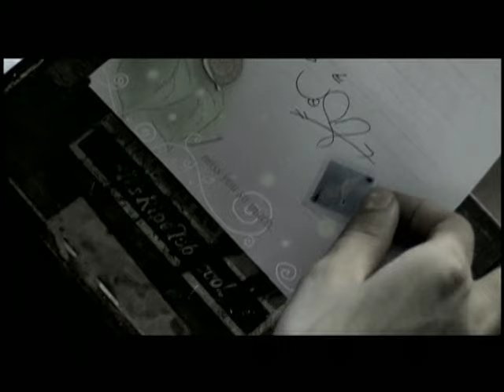南拳媽媽(Nan Quan Mama)-笑著流淚Xiao Zhe Liu Lei (Official Music Video)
2007[藏寶圖]
2.笑著流淚   ISRC CODE: TWC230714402

作詞：宋健彰(彈頭)
作曲：張傑

(合唱) Oh ya~ ya~ Oh ya~ ya~ ah~

(彈頭) 偶爾會上演 催淚的情結 但劇終這天 卻太快就上演
風迎面吹 淚卻逆著非 愛恨的中間 沒有平衡點

妳的一切 對角線侵略 對立了畫面
切割從前 說好不流淚 卻剩兩行淚 笑著流淚

淚漫延街 夜寂寞了夜 風柔撫著臉 輕輕的再見
妳的一切 對角線侵略 對立了畫面 So Fly~ Fly Away

(合唱) 最後的吻帶著冷 我想戒卻戒不掉 一種致命的嗜好
淚卻繞著煙圍繞 愛該如何才是好 愛了怎能潦草
該怎麼 該怎麼 離開還帶著笑
關於分手的訊號 我能感覺到 遷徙過的愛 已無法聚焦
夜雨靜悄悄的飄 愛輕輕走掉 不想再說

(張傑) 我們說好不掉淚 離別那天
卻笑著流淚 愛了才了解
愛過的情節 根本不需剪接
多餘的虛僞 殘缺的笑臉 不需了解
(合唱) So walk Away

切割從前 說好不流淚 我又怎麼會 笑著流淚